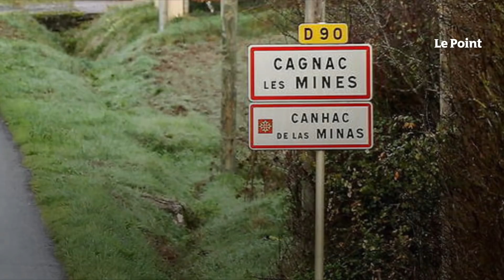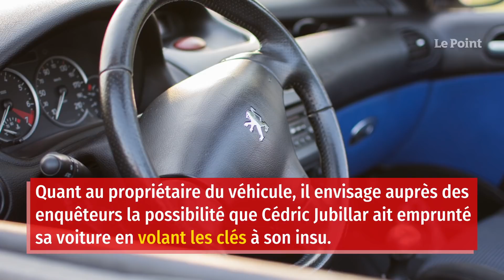Affaire Jubillar : des traces de sang dans une voiture intriguent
Plus de 13 mois ont passé depuis la disparition de Delphine Jubillar. Mais pour les enquêteurs, toujours pas de nouvelles pistes. Nos confrères du Parisien révèlent ce mercredi qu'une Peugeot 306 blanche suscite désormais un vif intérêt, notamment après les premiers résultats de son inspection par des experts. Ce véhicule appartient à une connaissance de Cédric Jubillar, mari de l'infirmière disparue et suspect numéro un, mais qui continue de clamer son innocence dans l'affaire. Le véhicule a été passé au peigne fin, notamment à l'aide d'un produit chimique appelé « bluestar » qui permet de révéler les traces de sang humain, même après un nettoyage intensif. Résultat : sept traces de sang ont été identifiées.